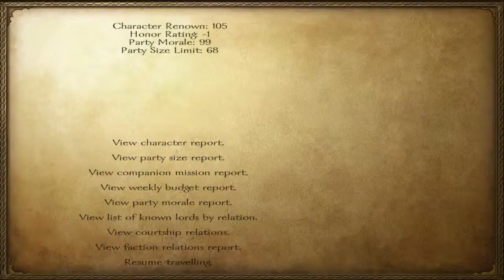Warband -10- More Tournaments = More Money and Renown